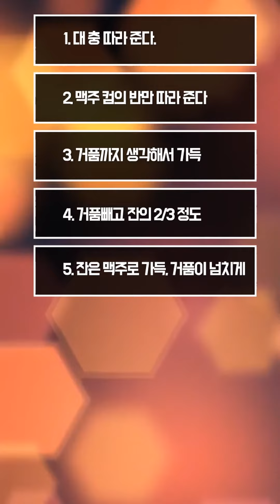세계가 놀란 맥주 따라주는 스타일